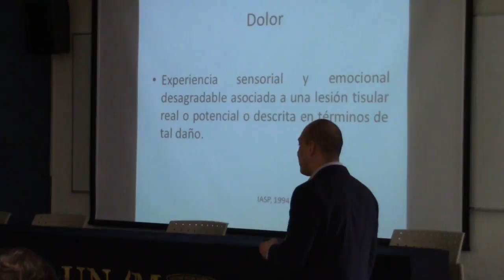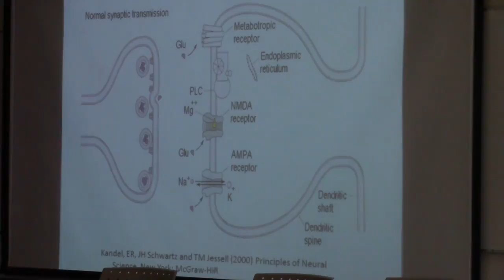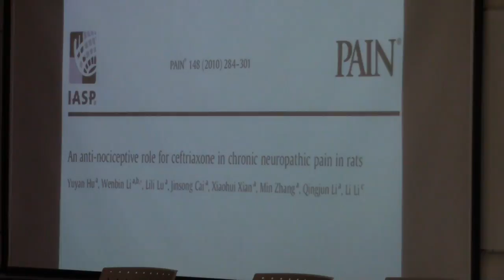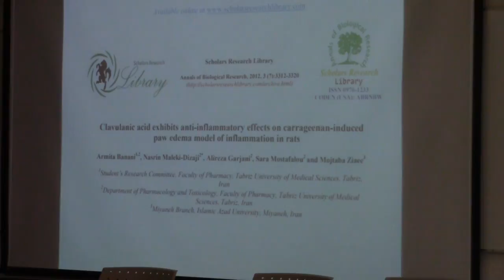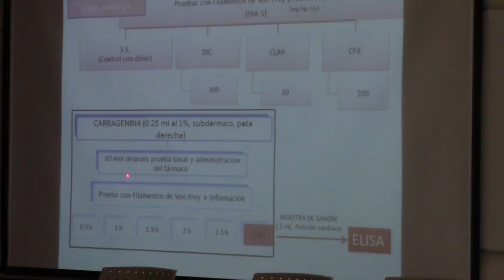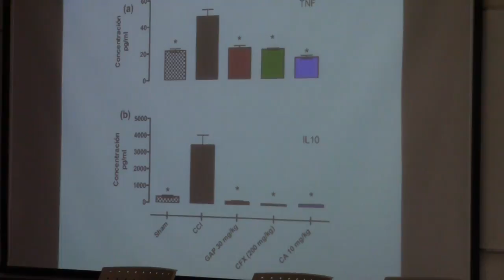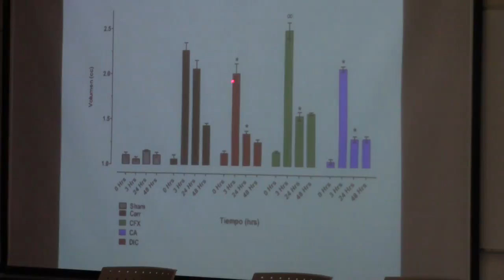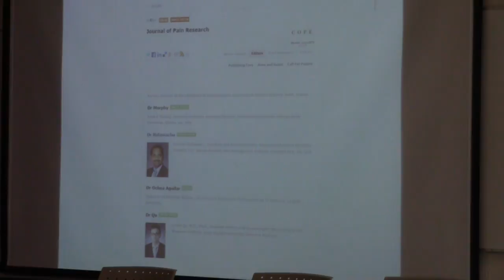Especial: ¿Los antibióticos pueden controlar el dolor?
Descarga la app de Rappi y usa el código "SINAPSIS" para una bonificación de 1000 pesos en tu primer pedido.
Ayúdanos a cambiar el mundo y consigue nuestros libros, playeras y tazas en el proceso
El día de hoy el doctor Abraham Ochoa, miembro del equipo de Sinapsis EMP nos presenta su examen de grado con el proyecto que desarrolló durante el doctorado; trata de contestar a la interrogante del uso de los antibióticos para el control del dolor.
Las publicaciones que generamos durante este doctorado fueron estas:
Actividad analgésica de ceftriaxona y ácido clavulánico DOI: 10.1002/ddr.21381
Revisión de propiedades no antibióticas de los beta-lactámicos DOI : 10.2174/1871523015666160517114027